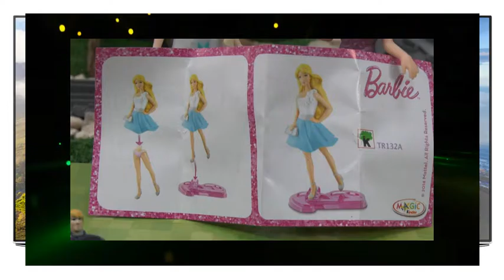Surprise Eggs Escape | Frozen Elsa and Anna | Huevos Sorpresa | Rapunzel Tower Kinder Disney